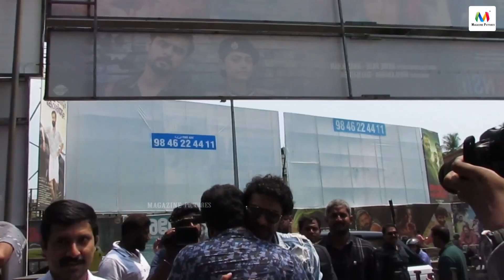ടൊവീനോ തിയേറ്ററിൽ എത്തിയപ്പോൾ | Forensic Theater Response | Forensic Public Review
Story, Screenplay, Dialogue, Direction : Akhil Paul - Anas Khan
Produced by : Navis Xaviour - Siju Mathew
Banner : Juvis Productions
DOP : Akhil George
Editor : Shameer Muhammed
Art : Dileepnath
Production Controller : Job George
Sound Mixing : M R Rajakrishnan
Costumes : Sameera Saneesh
Action : Rajasekhar
Chief Associate Director : Jayan Krishna
Sound Design : Vishnu Govind - Sree Sankar
Makeup : Jithu Payyannur
Stills : Navin Murali
Designs : Old Monks
Trailers : Don Max

|| ANTI-PIRACY WARNING ||